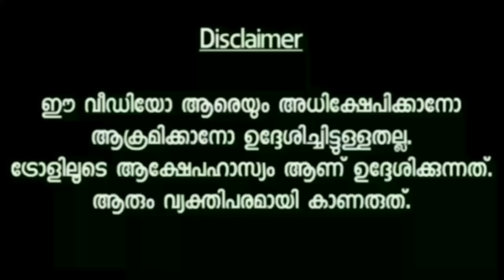Rolex ആയി പൃഥ്വിരാജ് തന്നെ പെർഫക്ട് Prithviraj As Rolex | Lokesh About Prithviraj Rolex| popz troll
Malayalam trolls, vikram trolls, surya rolex scene, vikram movie rolex scene, prethviraj rolex, lokesh, vikram, vikram fight scene